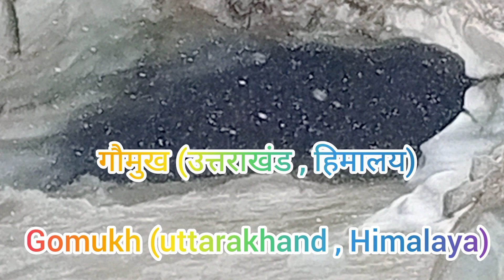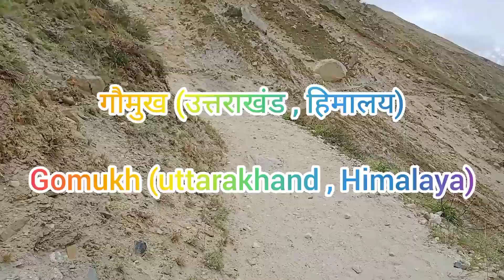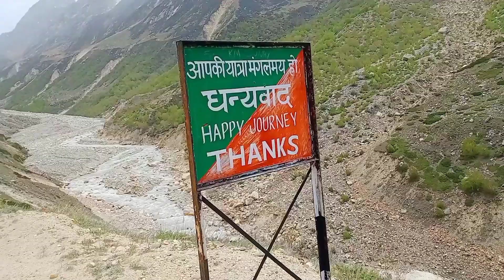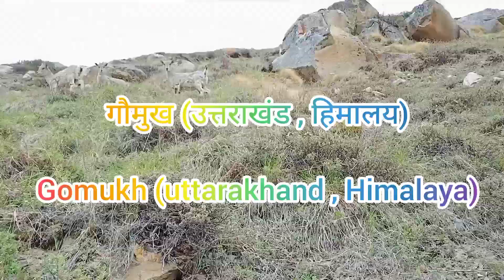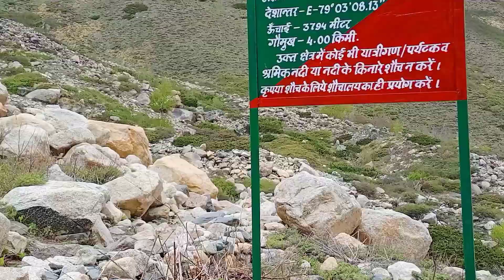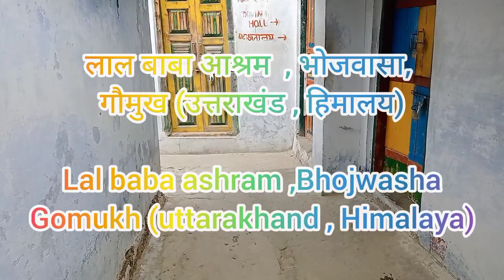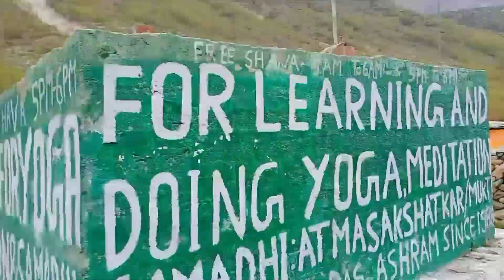Gomukh , bhojwasa (uttarakhand , Himalaya) part 14 // गौमुख, भोजवासा (उत्तराखंड , हिमालय ) //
Gomukh , bhojwasa (uttarakhand , Himalaya) part 14 //

गौमुख, भोजवासा  (उत्तराखंड , हिमालय ) पार्ट 14 //